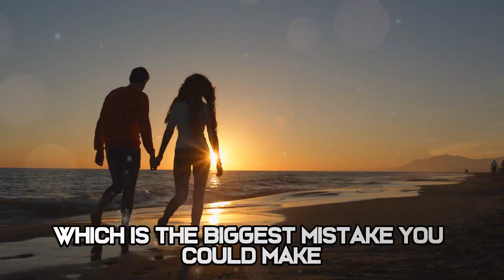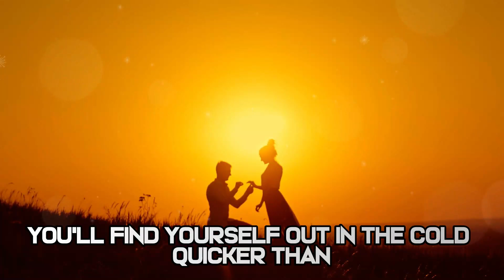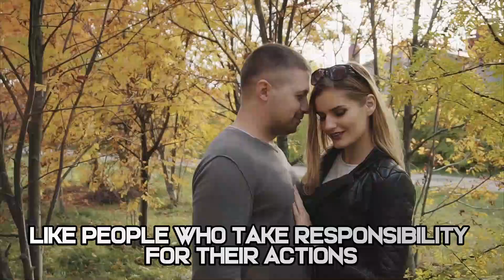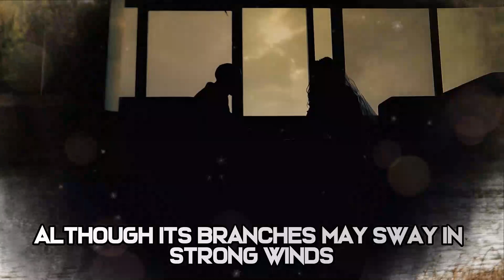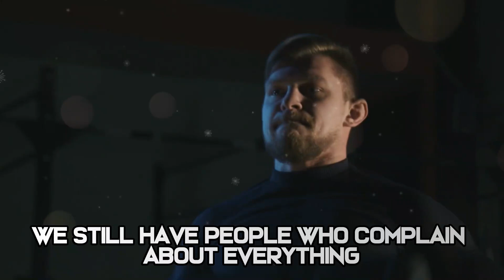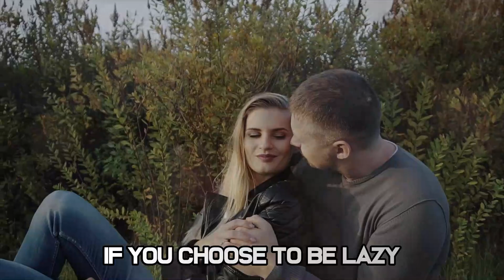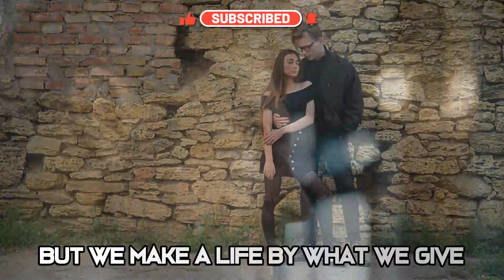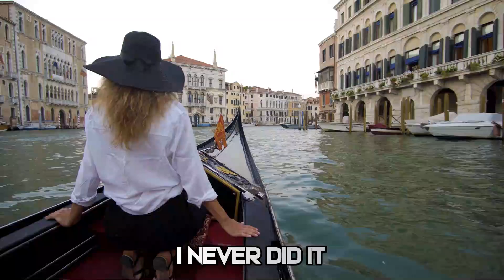12 Brutal Things That Sigma Males Refuse To Tolerate | inside sigma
12 Brutal Things That Sigma Males Refuse To Tolerate | inside sigma

In this educational exploration, we delve into twelve characteristics or situations that individuals embodying the Sigma male archetype may staunchly refuse to tolerate, providing insights into the discerning preferences of this personality type. While the concept of Sigma males is subjective and not universally recognized, this discussion sheds light on certain traits or circumstances that may challenge their preference for independence and autonomy. The phrase "inside sigma" implies an insider's understanding, emphasizing a nuanced perspective on what Sigma males may find intolerable. Topics may include resistance to societal expectations, aversion to unnecessary social obligations, or frustration with perceived inefficiencies in group dynamics. By examining these specific preferences, individuals can gain insights into the complexities of the Sigma male mindset and the factors that may influence their reactions. This educational discourse encourages a nuanced exploration of personality types and an appreciation for the diverse ways people navigate the world.